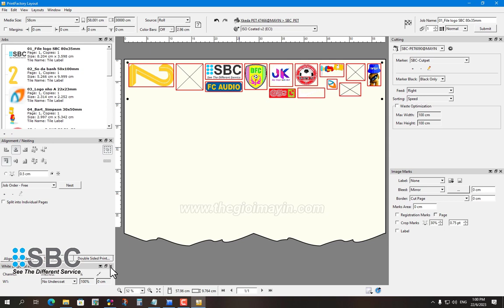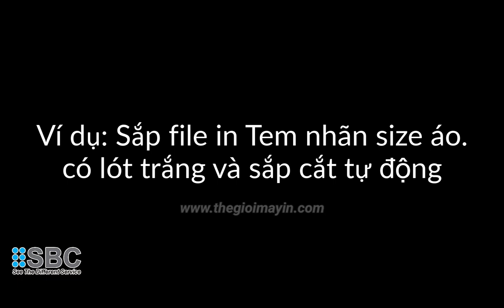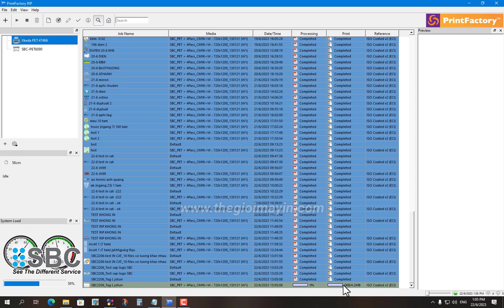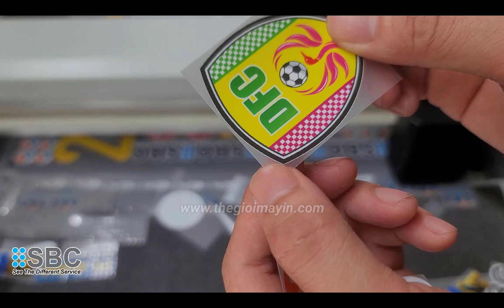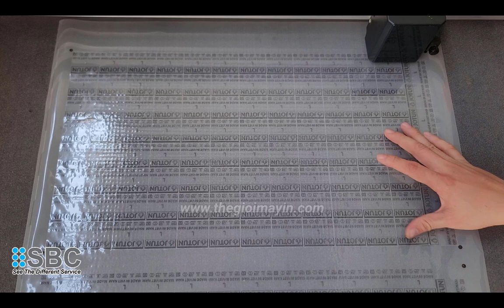Công ty SBC x Giải pháp In và cắt Pet chuyển nhiệt tự động | DTF printing and cuting automatic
Máy cắt PET tự động
✥ Hotline tư vấn miễn phí:
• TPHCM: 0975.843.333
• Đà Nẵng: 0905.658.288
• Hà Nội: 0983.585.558